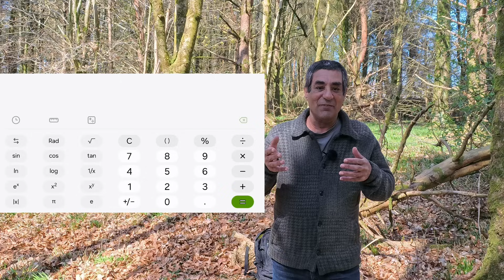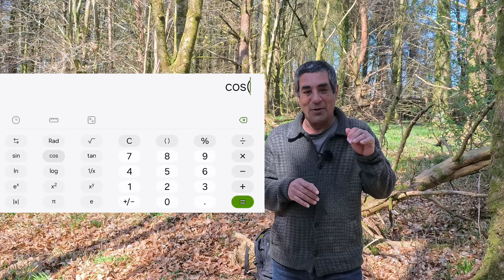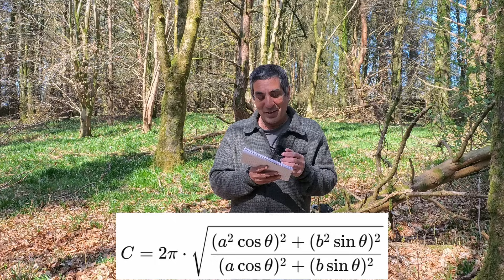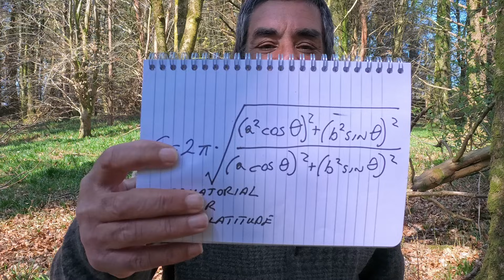The error that changed the world - The Americas found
The story of why a massive error by Columbus led to the discovery of the Americas. This video dives into the wild story of how Christopher Columbus completely miscalculated the size of the Earth and accidentally “discovered” the Americas while trying to find a shortcut to Asia. His mistake was based on bad math, mistranslated numbers, and a 1,000-year-old error by the ancient Greek geographer Ptolemy. Columbus thought Japan was just a few weeks west of Spain—he was way off. If the Americas hadn’t been there, he and his crew probably would’ve died at sea.
Oh—and I’ll show you how to calculate the actual size of the Earth using nothing but your phone (something Columbus definitely didn’t have).